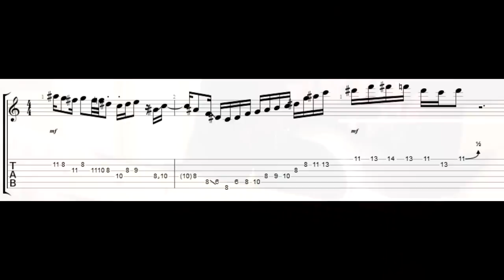[VIDEOAULA] GUITARRA GROOVE by BRUNO MELLO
Bruno Mello, guitarrista gaúcho de Carlos Barbosa/RS e um dos mais recentes  e inovadores endorsers SANTO ANGELO, propõe o tema "Dinâmica" em seu primeiro desafio aos amigos que curtem a serie de vídeo aulas"Estilos" do canal YouTube SANTO ANGELO.

Irreverente sempre, Bruno divide generosamente sua experiencia vivida na Austrália com a nossa comunidade nessa vídeo aula.

Confira e aprenda mais.